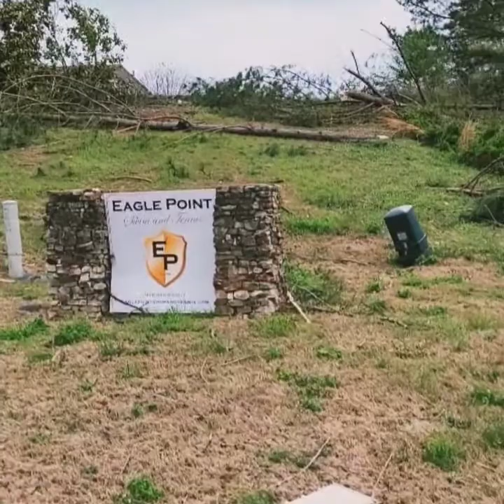Tornado #2: West Blockton - North Shelby County Tornado, Birmingham, Alabama, March, 25, 2021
Rating: EF3
Estimated Peak Wind: 140 mph
Path Length: 50.46 miles
Path Width: 1,100 yards

Chased this tornado as down Highway 119 through the south side of Indian Springs Village and far northern portions of Oak Mountain State Park. My chase ended after it blew over a tree and powerlines onto Hwy 119 at Heardmont Park.